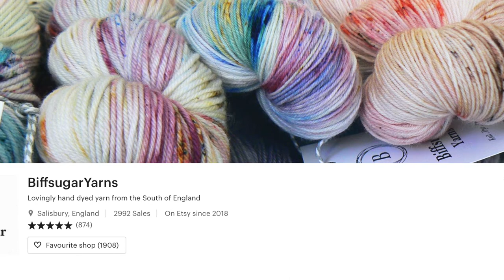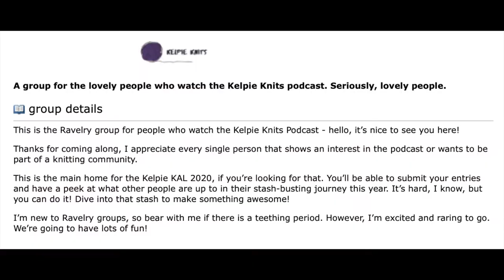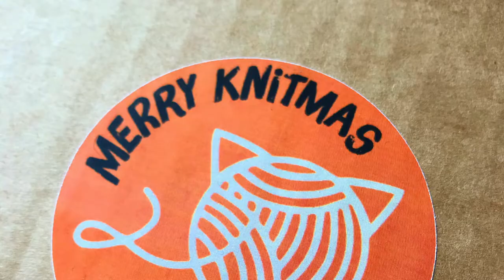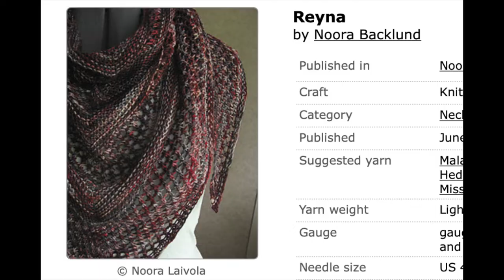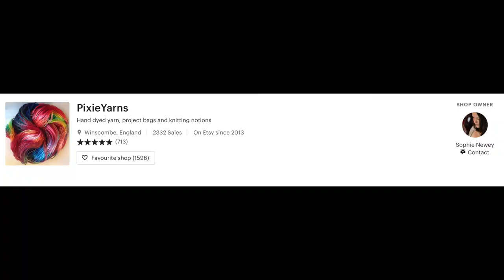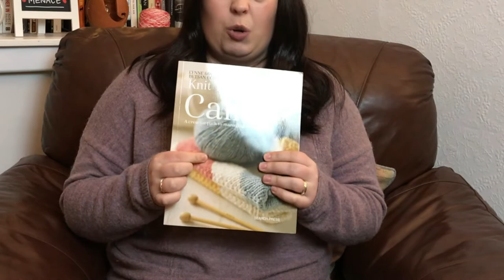Kelpie Knits Knitting Podcast - Episode 1: The One Where Everything Mostly Sucks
Welcome to the Kelpie Knits Podcast! This is the very first episode - bear with me, I'm learning!

I really hope you liked the episode, it was equal parts nerve-wracking, exciting and fun to make!

Below, I've tried to include names for everything I spoke about in the episode but if you're interested, the full show notes are in the Kelpie Knits Podcast Ravelry group, so make sure you check that out for more.

WIPS
1. ADVENTuresome Wrap by Ambah O'Brien
2. Embrace Octopus Sweater by Maia E. Sirnes
3. Mermaid Daze Socks from Knit Yourself Calm (adapted pattern)

FOS
1. Reyna by Noora Backlund
2. My Printer Broke Socks from Knit Yourself Calm

Needle and Fred - Advent Calendar, fingering weight, merino base

Pixie Yarn - Gingerbread Tango Mini Skein Set, fingering weight